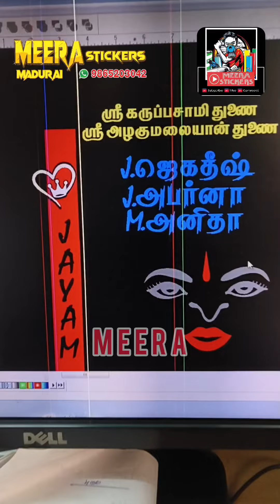hero# Splendor visor stickering Honda# visor stickering# Honda sign visor stickering ##